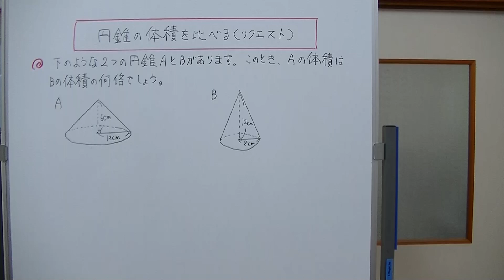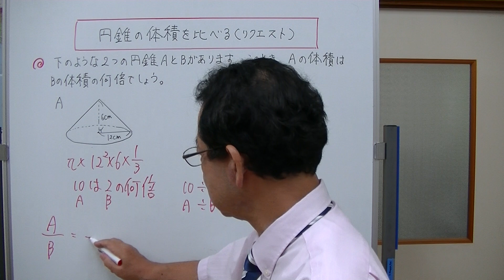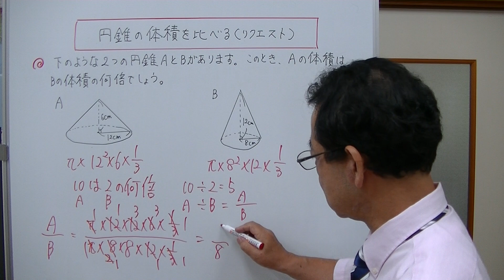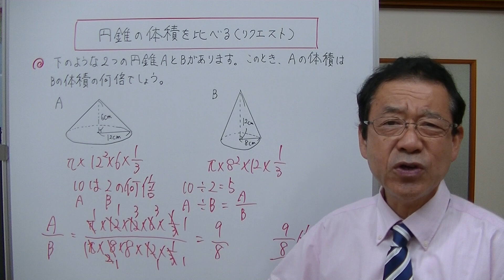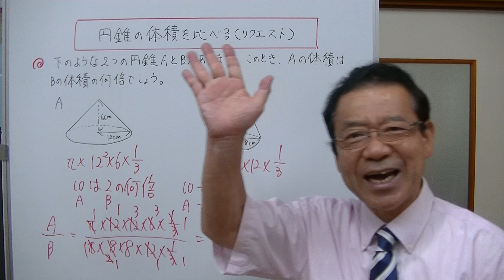【中学数学】2つの円錐の体積を比べる問題（リクエスト）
夏休み中に、中学生の方から頂いた質問に答える動画です。
2つの円錐があり、その体積を比べる問題です。
なるべく関単に、ミスを少なく計算できる方法を紹介しました。